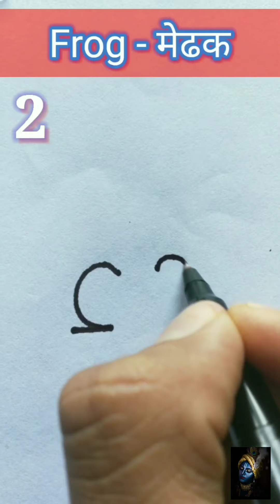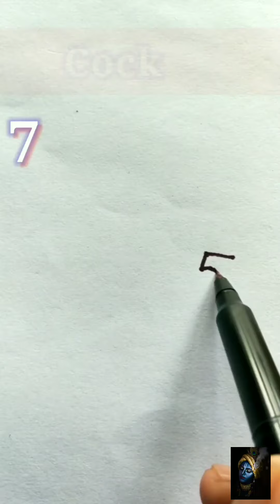How to draw anything from numbers | Easy 8 Drawing from numbers for kids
How to draw pictures using numbers , simple drawing ideas for beginners how to draw bird , frog, duck , cock  simple and easy step by step for kids.